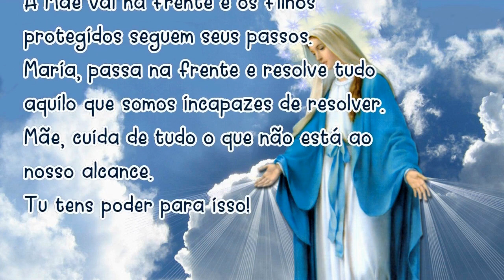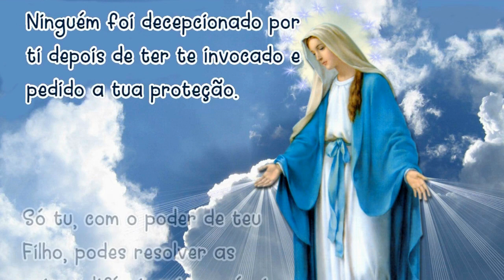18/05/2023 Oração MARIA PASSA na FRENTE Mãe, vai abrindo estradas e caminhos, casas e corações.